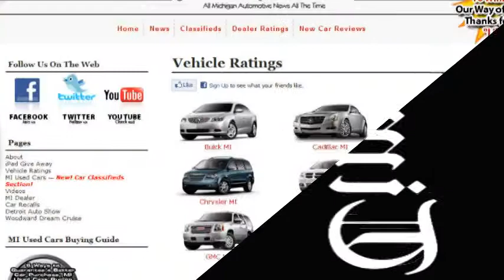MI Auto Times Used Car Buying Guide part 4